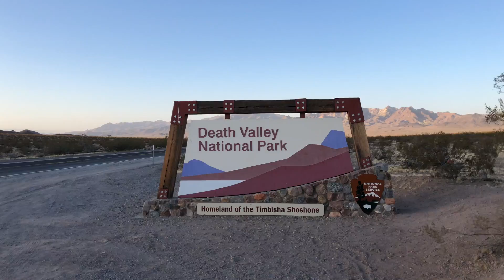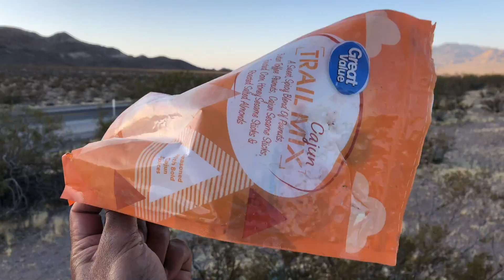Death Valley National Park Crap and Litter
One of the most important national parks in the world.

Yet very little respect and consideration is given to when people come to visit the national park.

Human behaviour is getting worse by the second since not in only damage and soil the public property by misusing and also people are careless and totally reflective in terms of behaviour.